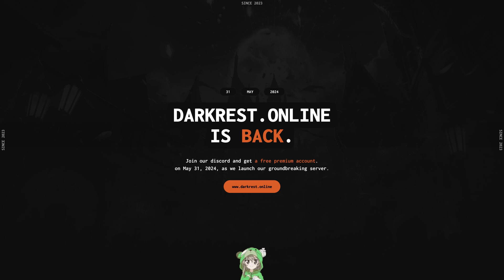Darkrest Online - Retrospection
See you on Lumara, May 31, 2024.

00:00 War
01:55 Twitch Clips